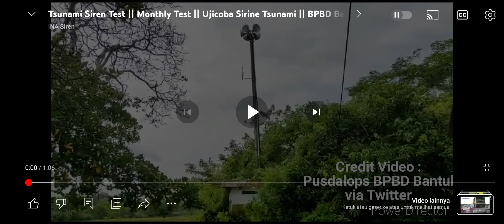BNPB TOA Signal Siren test air horn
this is a siren made by TOA Signal in a shape similar to EOWS, ASCT121, or Loudoun, oh yes, the location of this siren is in Sumatra, so you must fly by plane to Minangkabau airport near the ocean